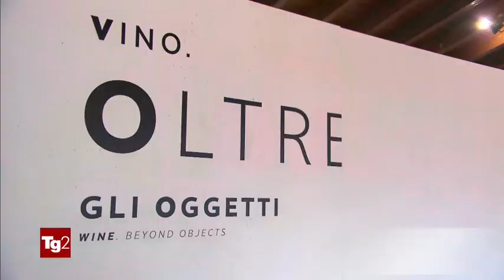TG2 | Zenato e Cantine Aperte 2019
Intervista ad Alberto e Nadia Zenato in occasione di Cantine Aperte

Servizio n. 13 del TG2 delle ore 13:00 del giorno 26/05/2019